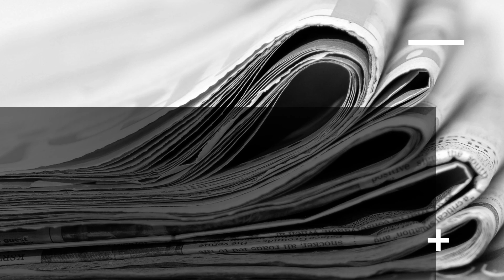Sharon Speaks || Walking the Walk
'Sharon Speaks" is a new edition to our channel lineup, which at one time, was placed on the back burner.

To the table, I will share thought provoking conversations on Family, Relationships, Friendships, Love & Kindness, World News, Top Stories, Comedy and so much more.